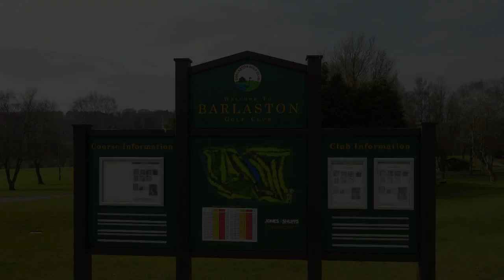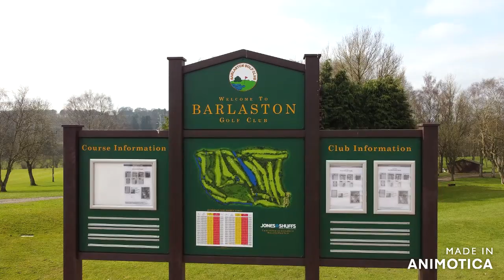barlaston golf club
first time editing golf course dji mini 2